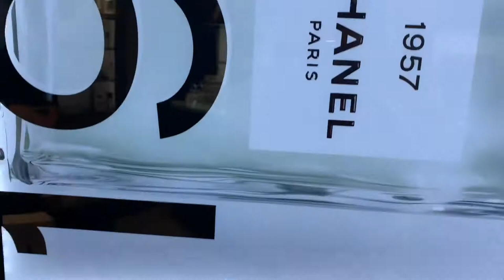CHANEL LES EXCLUSIFS Saks 5th Ave.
Great service at the Saks, Chanel Boutique inside the International Marketplace, Waikiki. Please, see Joni for outstanding service.